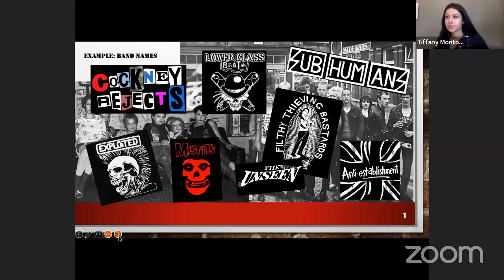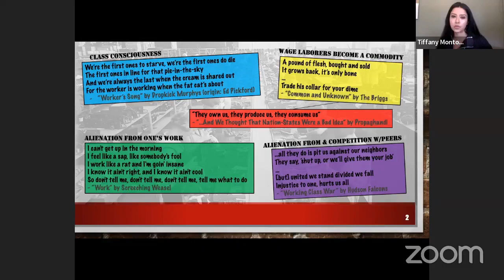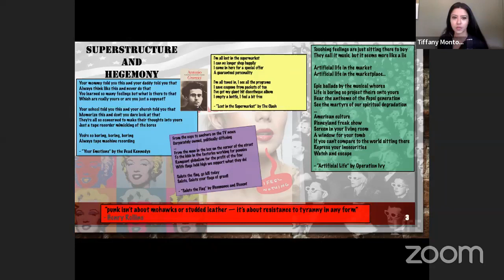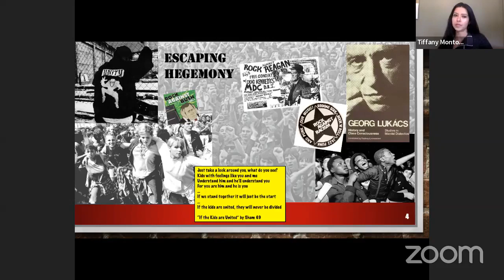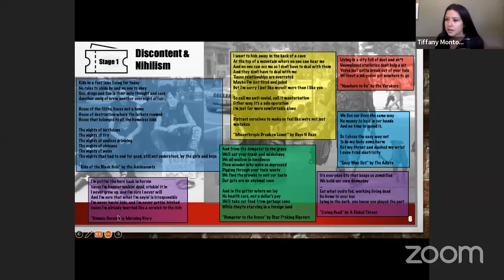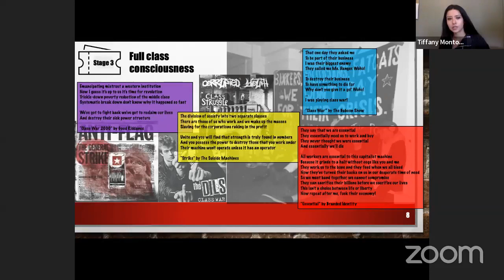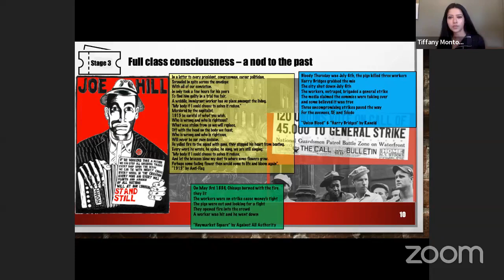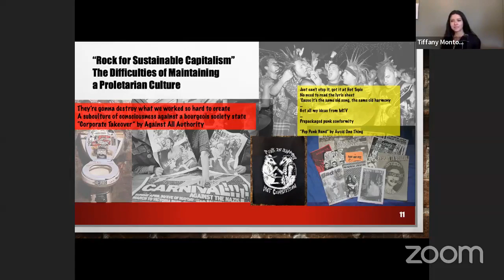The History and Politics of Punk Rock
Radical Philosophy Hour - August 1, 2022. This Radical Philosophy Hour features Patrick D. Anderson ("Cynics to the Front! Punk Rock’s Ancient Roots") and Tiffany Montoya ("Which Side Are You On: The Class Consciousness of Punk") discussing the Philosophy of Punk.